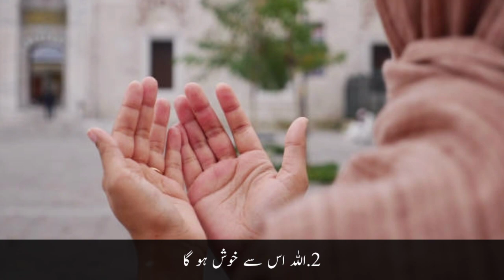Hazrat Muhammad saw ne farmaya jo shakhs Maghrib ki namaz k Baad Kalma Tayyab parhay ga.